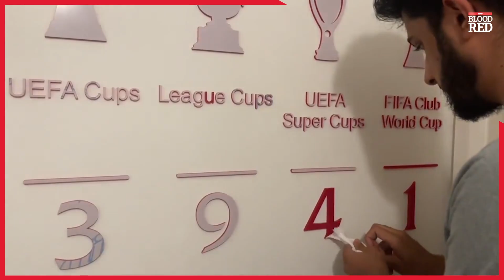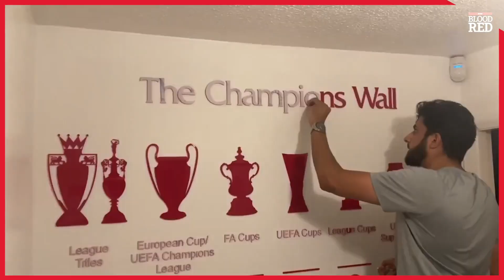Liverpool Fans Make HOMEMADE Champions Wall | FAN FOOTAGE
Liverpool fans create iconic Champions Wall at home and share online for other fans to see.

CREDIT: Abid Ghani

Get exclusive podcasts and video content direct to your inbox every week for FREE by joining the Blood Red Club.